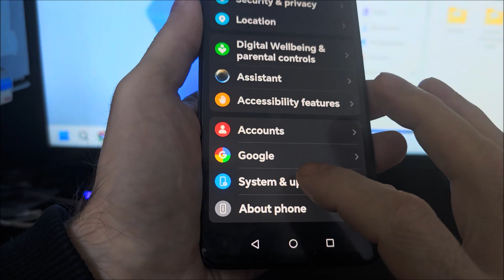How to reset honor X7C | Honor X7C hard reset unlock tool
How to hard reset honor x7c. Honor x7c factory reset.